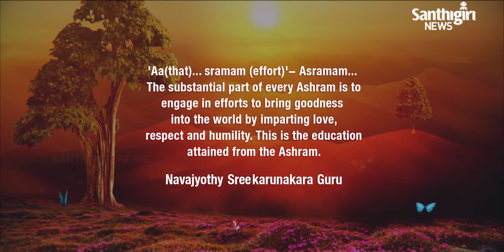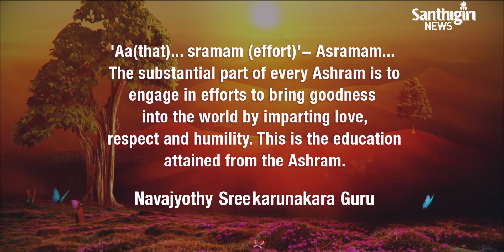Today's Guruvani - Tamil | 16 - 07 - 2020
Guruvani in Tamil.